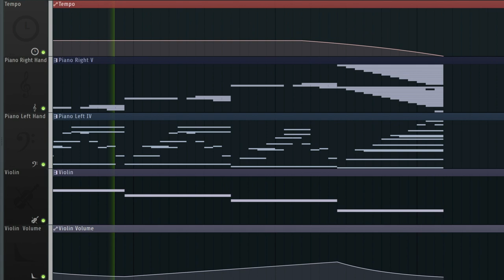i stubbed my toe earlier and made my pain into a song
A classical esque song made using FL Studio that uses piano and violin inspired by the absolute worst pain imaginable.